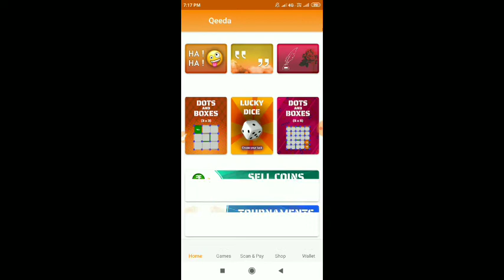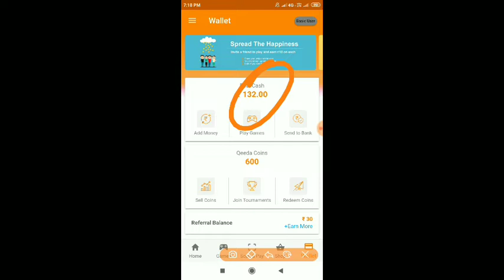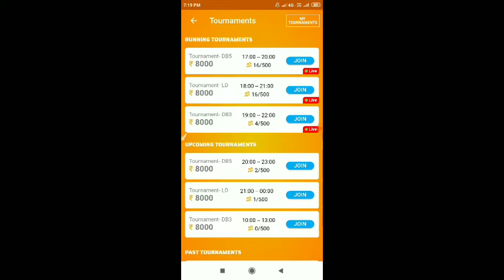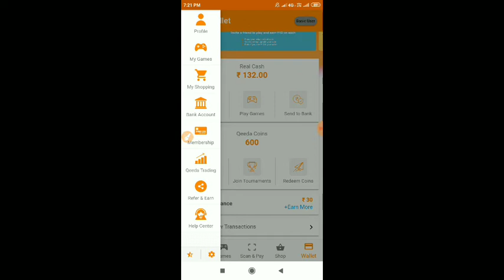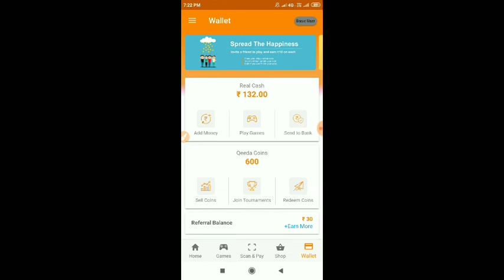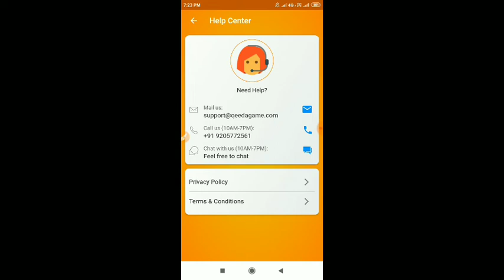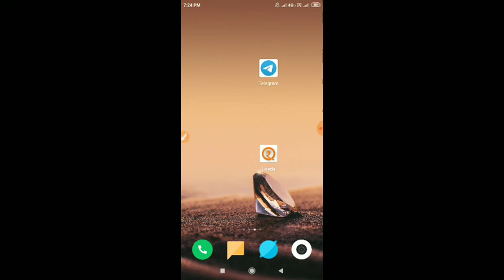Qeeda App Unlimited Hack Tricks in Tamil😍Best Game Earning Apps 🎁Long Time Working Apps🤩Live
Refercode: 502231jzi

Dont miss this biggest Earnings..

Refercode: DAA07A17

🇮🇳 24 Hrs இணையதளத்தில் பணம் சம்பாதிக்கலாம்! ஒரு நல்ல வழி காட்டியாக நமது Channel உங்களுக்கு உதவி புரியும் நண்பர்களே😍 இந்த அரிய வாய்ப்பை தவறவிடாதீர்கள் !